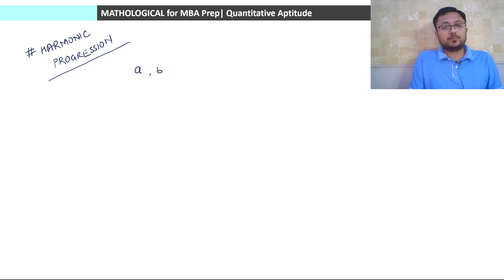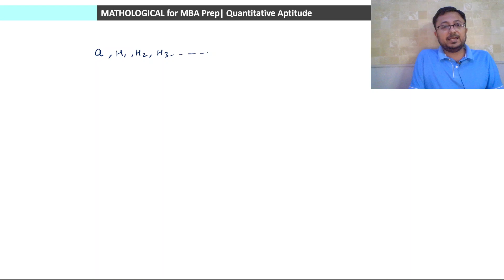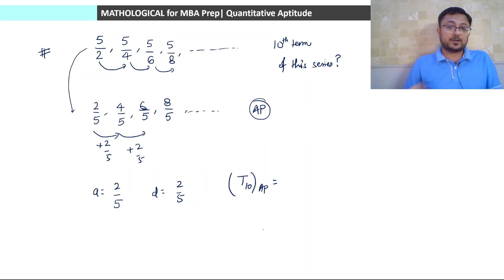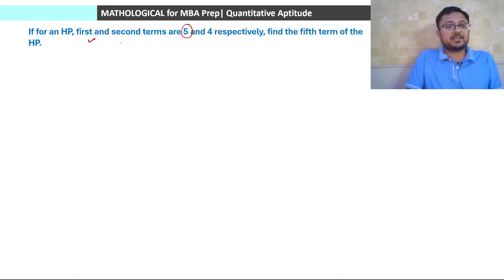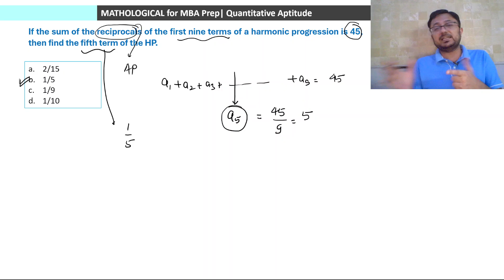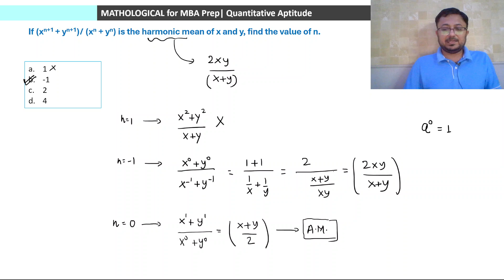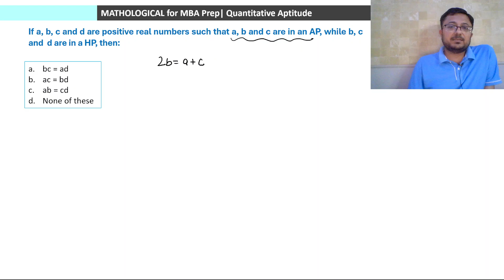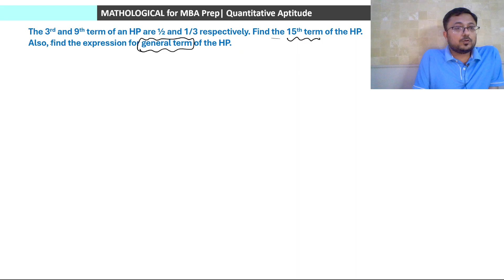Harmonic Progression (HP) | Sequence & Series || CAT 2024 QUANT | Algebra | Quantitative Aptitude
Harmonic Progression (HP) | Sequence & Series || CAT 2024 QUANT | Algebra | Quantitative Aptitude | Basic to Advanced || Complete Progressions and Series

In this video, we will discuss the topic of Harmonic Progressions (HP) with basic concepts including various approaches to problem-solving.

Harmonic Progression
CAT Harmonic Progression
CAT Sequence and Series
Sequence and Series aptitude